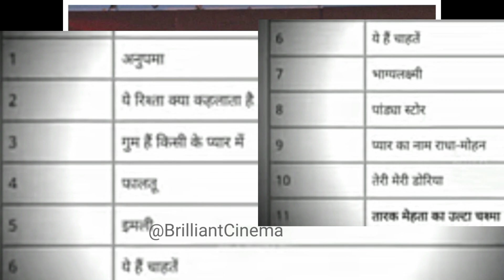BREAKING NEWS; जिसका बात डर था वही हुआ ! Tarak Mehta Ka Ooltah Chashmah Drops Top 10 In TRP List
BREAKING NEWS;जिसका बात डर था वही हो हुआ ! Tarak Mehta Ka Ooltah Chashmah Drops Top 10 In TRP